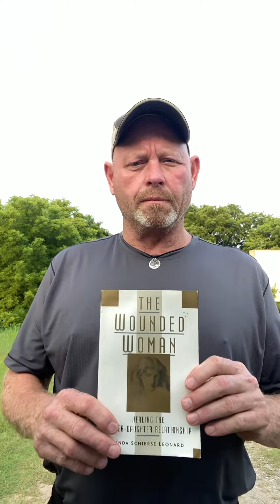A WOUNDED WOMAN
THE WOUNDED WOMAN